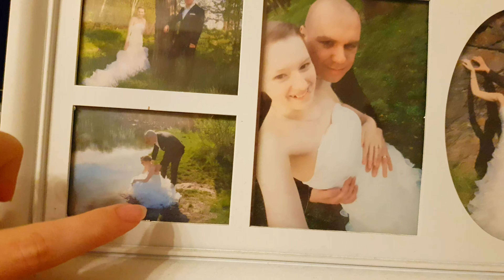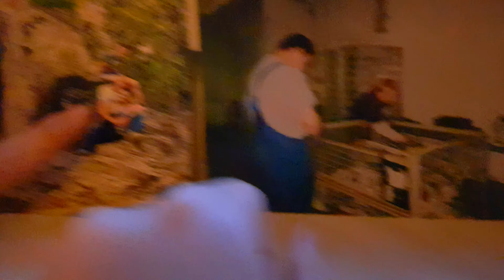Hochzeit | Besuch bei Muttchen | Vlog 138 | T. and A.